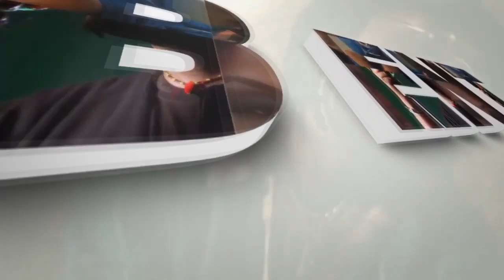Mambata Riderman live perfomance